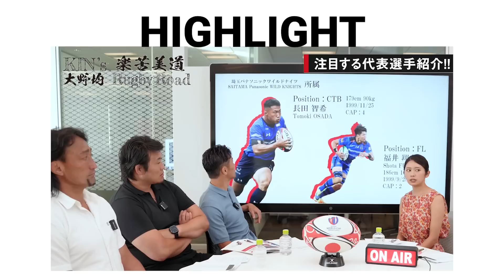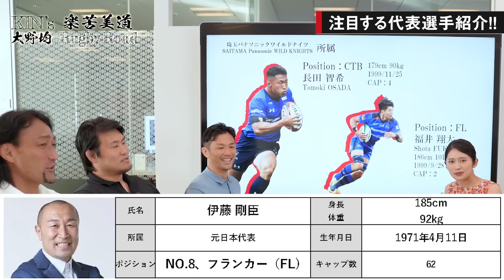RWC2023開幕‼ レジェンドたちの大論戦‼この選手が大注目‼【前編】ゲスト 廣瀬俊朗 真壁伸弥 浅野杏奈 日本代表応援サポーター ラグビーワールドカップ2023 大野均のKIN's 楽苦美道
KIN's 楽苦美道、今回はRWC開催スペシャル‼　ラグビー日本代表応援サポーターでラグビー元日本代表の廣瀬さん、真壁さん、そしてラグビー界のアイドル浅野杏奈さんをお呼びして、
ラグビーワールドカップ2023開幕記念企画
注目試合と選手を大胆に紹介しちゃいます‼

【Kin's 楽苦美道 大野均 Rugby Road（キンズラグビー道）】
日本ラグビー界に最も長く居続けた漢、大野均（おおの ひとし）選手が、自身の経験を元に「ラグビーフリークから初心者まで楽しめる」コンテンツをすべてのラグビーファンの皆様に向けて発信します。

📺Kin's 楽苦美道 大野均 Rugby Road 公式Instagram

🏉大野均プロフィール
1978年生まれ　福島県郡山市出身。
高校までは野球部に所属。進学した日本大学工学部でラグビーを始める。
卒業後、東芝ブレイブルーパス入団。
2004年日本代表初選出。2007年、2011年、2015年と3大会のワールドカップに出場。
国際試合98試合出場は歴代最多。
ジャパンラグビートップリーグでは170試合に出場し、ベストフィフティーンに9度選出。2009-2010シーズントップリーグMVP受賞。
座右の銘は「灰になってもまだ燃える」